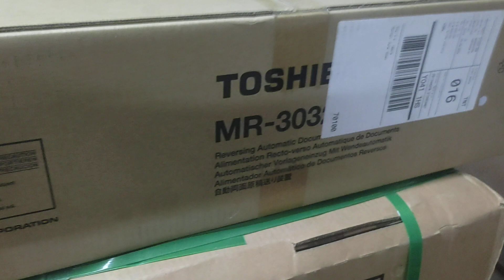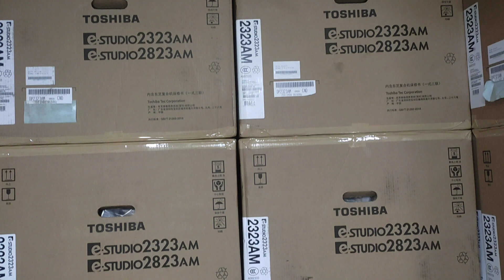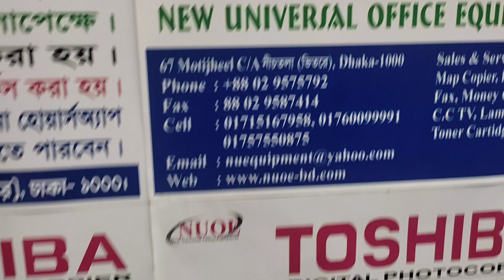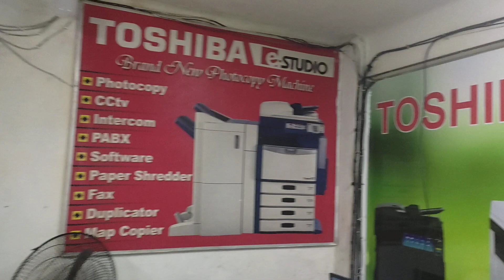Toshiba RADF MR-3032C Document Feeder price in Bangladesh new universal office equipment 01757550875